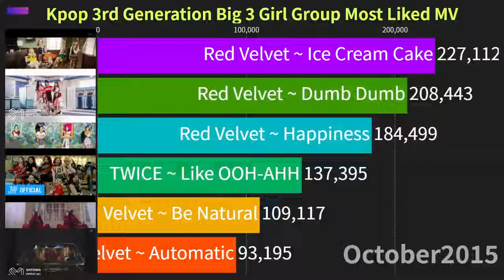Let's pretend this is BLACKPINK's new song before their comeback